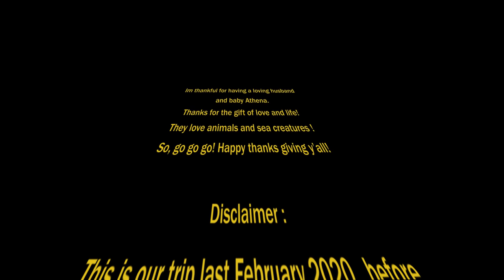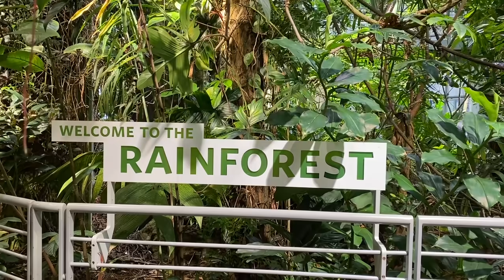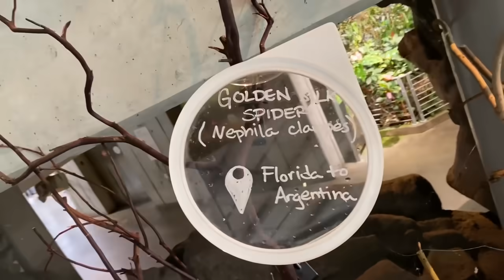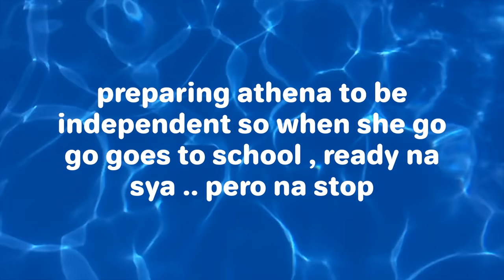Athena's Adventure in San Francisco | Rufa Mae in the Bay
Hope you guysh enjoy!